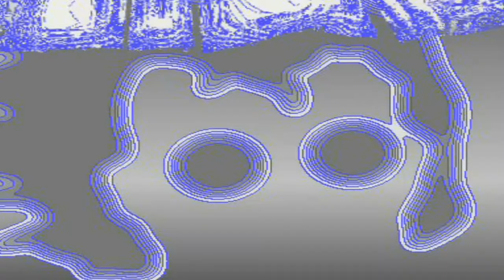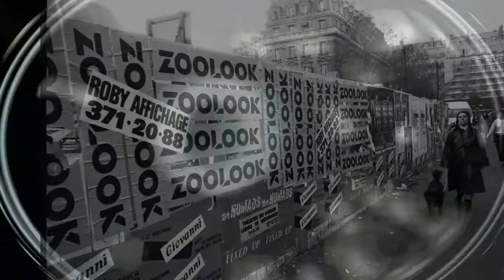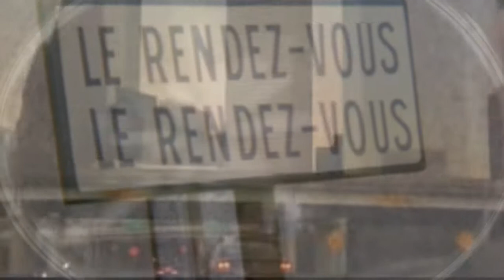Jarrelana- Waiting Jarre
Mi 3er trabajo original aquí en Youtube...Waiting Jarre.
FL 9 con 4x z3ta+, 2x Rticul8R, 2x Toxic II, 2x Truepianos, 2x Dream Sequencer, FL Keys, 15x voces vocoder y 7x sonidos FX.
Canción inspirada en el bonito y largo tema (46'55") de Jean Michel Jarre "Waiting for Cousteau"

El sonido de piano, esta generado a partir de fotografías. Las fotografías fueron tres al azar y todas de Jean Michel Jarre y según su color, resolución, dimensiones y los ajustes definidos en el software, se generan unos datos MIDI que parecen aleatorios.
Después de guardar estos datos MIDI, se asignan a los instrumentos. Dos "fotomidi" a los 2x Truepianos y la otra a FL Keys.

¿Que es 4422 Jarre 1942 UA?
En Octubre de 1990, fué descubierto por L. Boyer desde Argel, un asteroide o planeta menor y se le ha llamado así, en honor a Jean Michel Jarre. Mas información aquí:
Edición y montaje de vídeo con MAGIX Video deluxe.

My 3rd original work here on Youtube...Waiting Jarre...
FL 9 with 4x z3ta+, 2x Rticul8R, 2x Toxic II, 2x TruePianos, 2x Dream Sequencer, FL Keys, 15x vocoder voices and 7x FX sounds.
Song inspired by the beautiful and long (46'55") of Jean Michel Jarre "Waiting for Cousteau".

The piano sound, is generated from photographs. Three random photos...and three of Jean Michel Jarre and by color, resolution, dimensions and defined settings in software, a MIDI data generated and seem random.
After saving these MIDI data, are assigned to the instruments. Two "photomidi" to 2x TruePianos and the other to FL Keys.

What is it Jarre 1942 UA 4422?
In October 1990, was discovered by L. Boyer in Algiers, an asteroid or minor planet and has been named in honor of Jean Michel Jarre.
Editing and video editing with MAGIX Video deluxe.